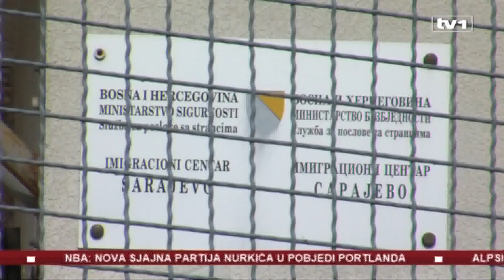Dnevnik u 17 - 13.3.2019.